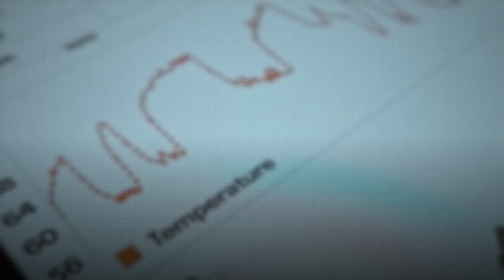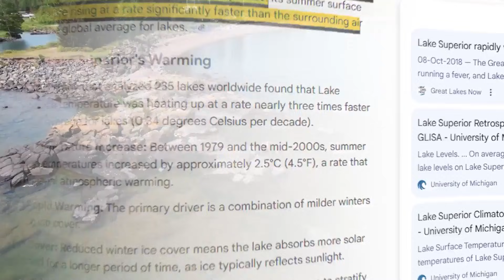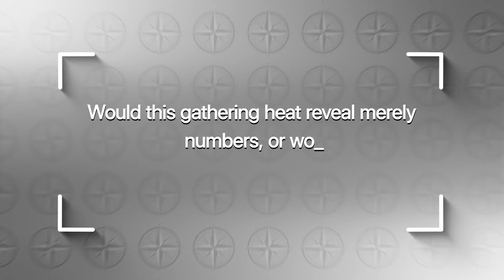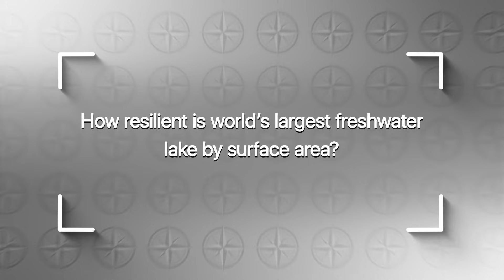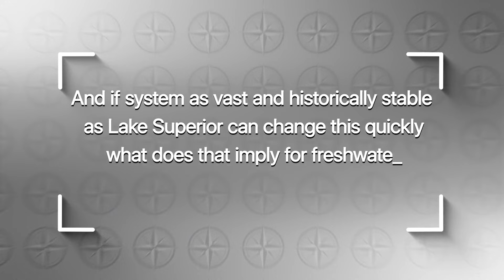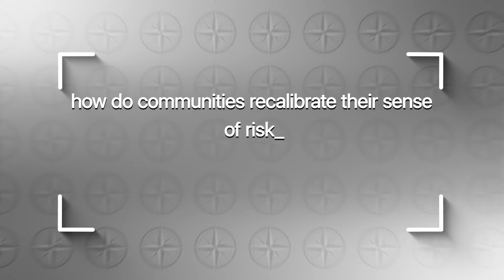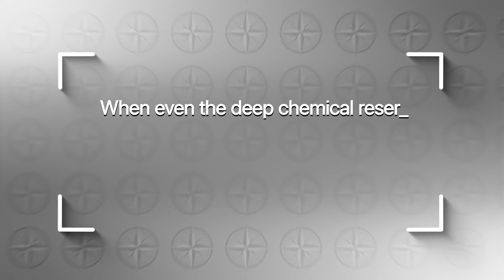What Scientists Found Beneath Lake Superior Is Changing Everything!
BREAKING UPDATE (December 2025)
A major shift in geologic interpretation is unfolding beneath Washington. New seismic and geophysical data indicate that the crust deep below the Pacific Northwest is not only sliding along known fault boundaries, but beginning to fracture internally. Offshore sensors, dense seismic networks, and high-resolution imaging reveal deep cracks developing inside the subducting Juan de Fuca Plate, suggesting that the Cascadia Subduction Zone is changing from within.

Scientists emphasize that this does not signal an imminent mega-earthquake or volcanic eruption. Instead, it points to a more complex and evolving hazard system: anomalous tremors, rerouted stress pathways, and a growing web of unseen fractures could alter long-term forecasts for earthquakes, tsunamis, and volcanic activity across Washington and the broader Pacific Northwest.

In this video, we separate speculation from science:
• What researchers have actually detected beneath Washington
• Why internal plate fracturing is rare — and why it matters
• How these findings may reshape seismic and volcanic risk models across Cascadia

Using current geological data, we examine:
1️⃣ Evidence that the Juan de Fuca Plate may be breaking internally — not just at its edges
2️⃣ What deep, unmapped fractures mean for future earthquakes beyond known faults
3️⃣ How shifting stresses beneath the region could influence earthquakes, volcanoes, and tsunami potential

Experts stress that internal crustal fracturing is a natural geological process — not a reason for alarm — but it highlights how incomplete our understanding of Cascadia’s deep engine remains. The discovery broadens where future seismic activity could occur, reinforcing that Earth’s crust is dynamic, adaptive, and far less predictable than once assumed.

Stay informed with research-driven explanations — not fear.